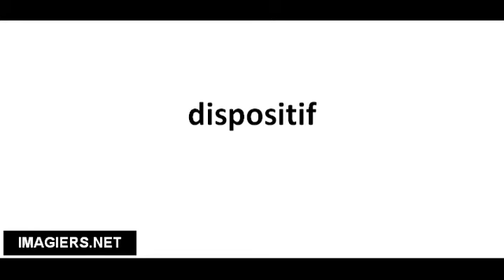Pronounce French with Vincent # dispositif